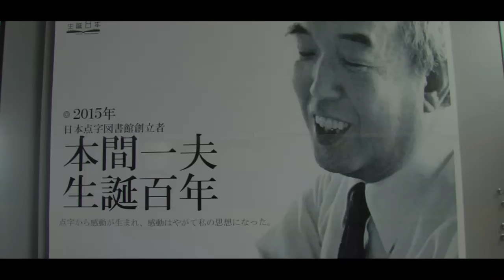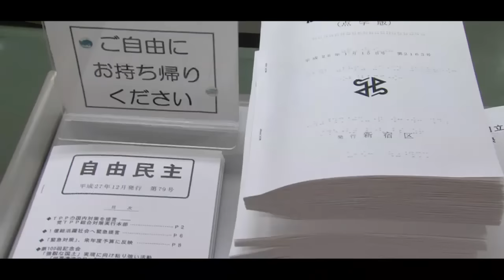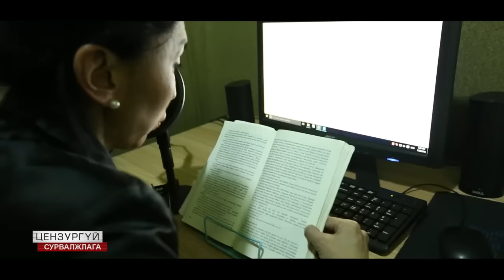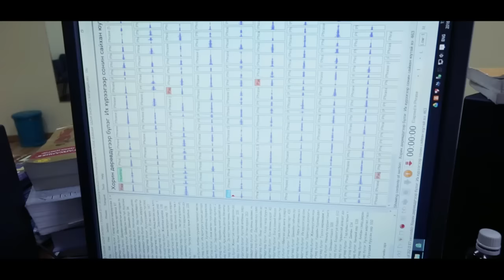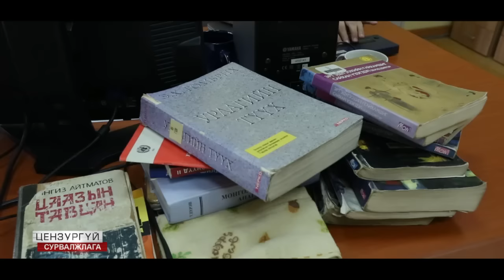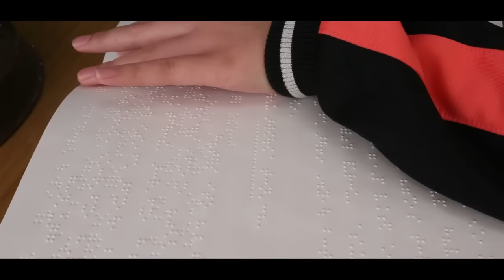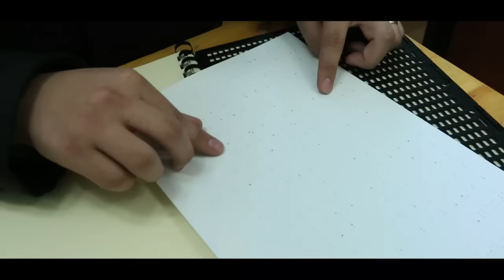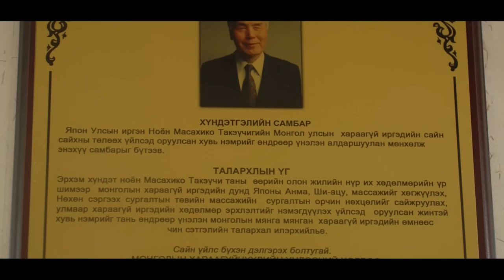Цензургүй сурвалжлага- Цагаан таягтай зэргэлдээ ертөнц 2-р анги